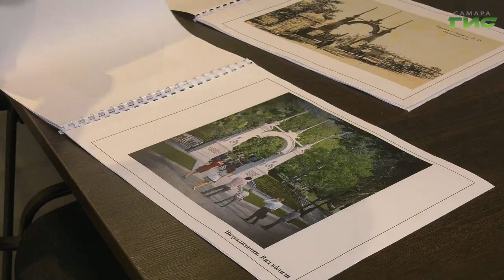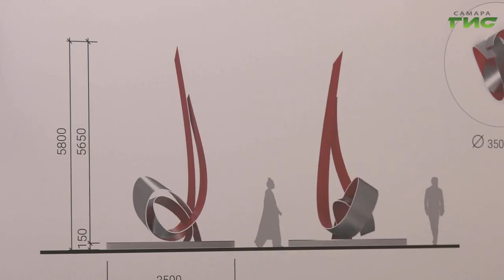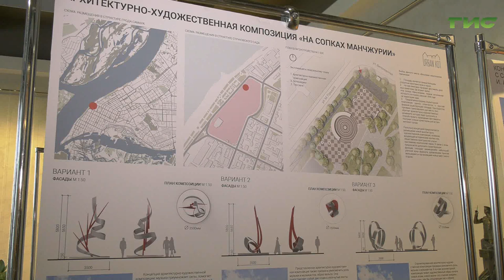В Самаре выбирают композицию, посвященную первому исполнению вальса "На сопках Маньчжурии"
В Самаре определили финалисты конкурса "На сопках Маньчжурии". Задачей участников было представить на суд профессионального жюри свои идеи архитектурно-художественных композиций, посвященных первому исполнению известного во всем мире вальса. Какие проекты стали победителями и когда они украсят Струковский сад, узнала Лариса Шалафаст.